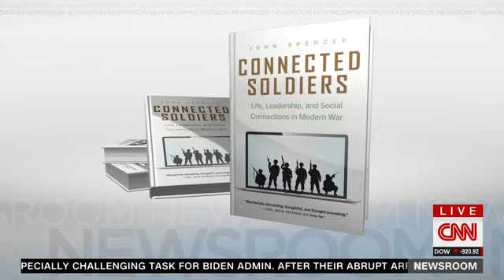CNN Ana Cabrera John Spencer 05MAY22